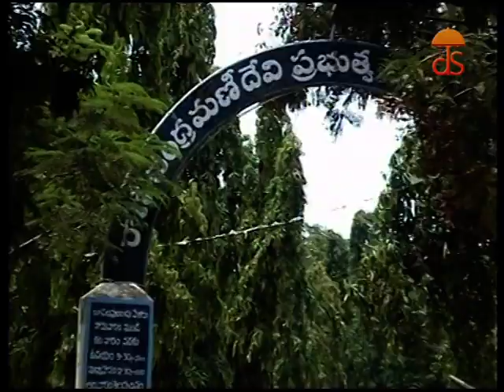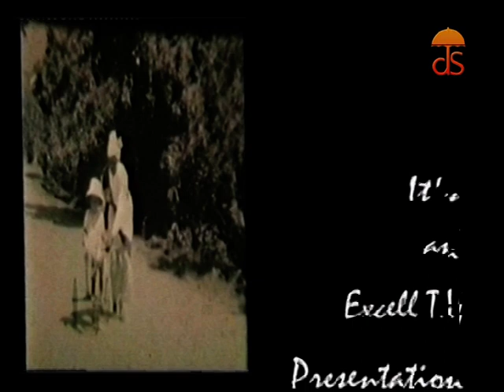Dreams Studio / Post Production / Documentary / Vizag in 1920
A creative designed by Dreams Studio Visakhapatnam
Videography / Photography / Post Production